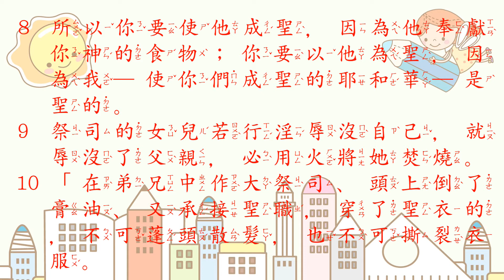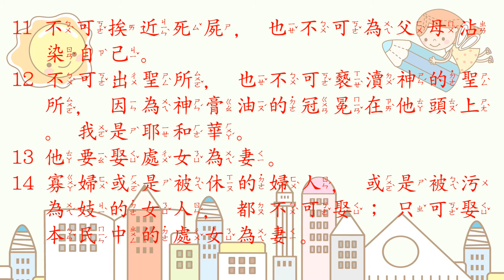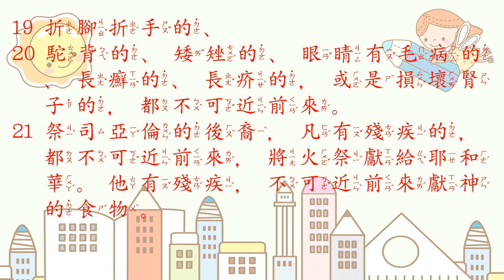[聖經好好聽] 利未記-第21章